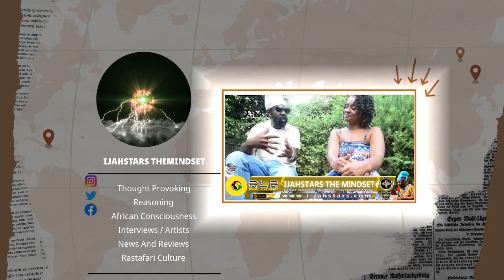Reggae Music & its influences U Roy Busta Rhymes Shaggy Kool Herc Afro Beats